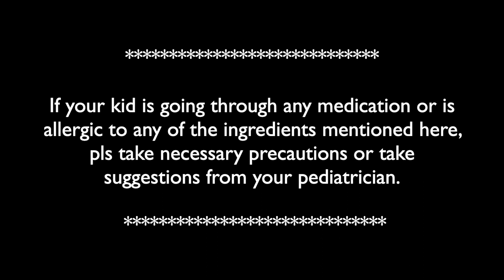Homemade baby food | Improve Immunity, physical & mental growth | बेबी फ़ूड | బేబీ ఫుడ్ | ಬೇಬಿ ಫುಡ್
This video is to make/create BABY FOOD PREMIX with ingredients that are found in every home. Baby food/what we feed our children is the topmost priority for any parent. Try our baby food recipe which has essential ingredients that will help the physical and mental growth of the baby. It also helps boost the immunity of the baby too.
This is one of the best options if your kid is going to playschool and if you are worried, what will be the breakfast tomorrow, HOMEMADE BABY FOOD is the answer.